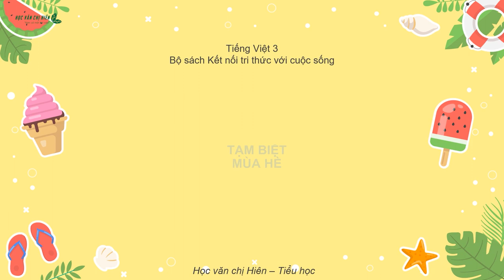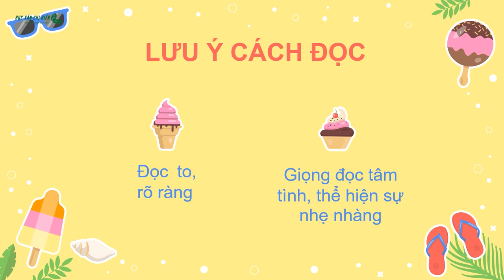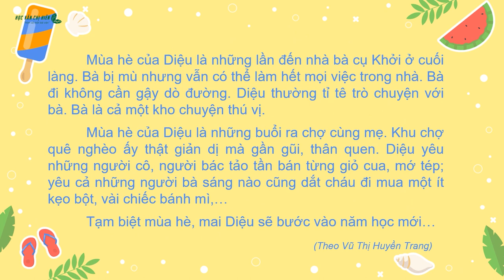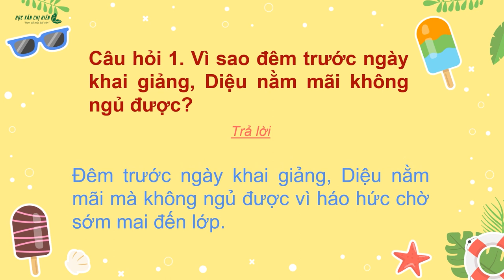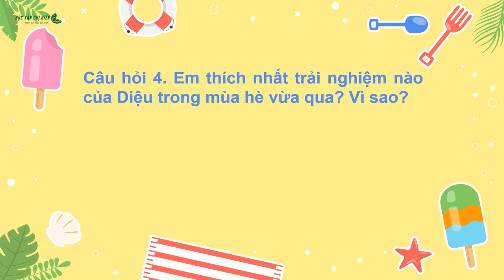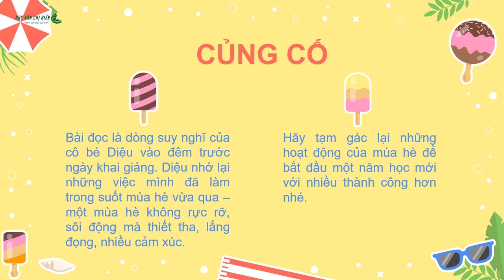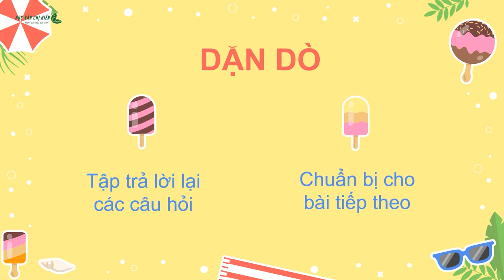Tập đọc lớp 3 - Bài 8: Tạm biệt mùa hè || Bộ Kết nối tri thức với cuộc sống - HVCH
Bộ sách Kết nối tri thức với cuộc sống  - Tiếng Việt lớp 3
Bài đọc lớp 3 - Bài đọc 7: MÙA HÈ LẤP LÁNH